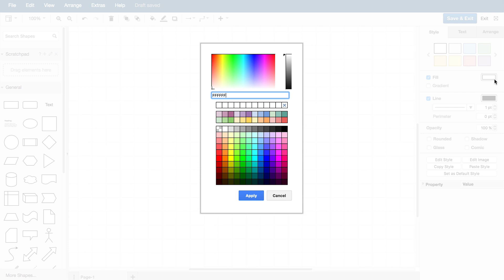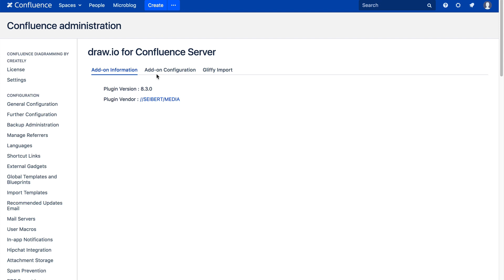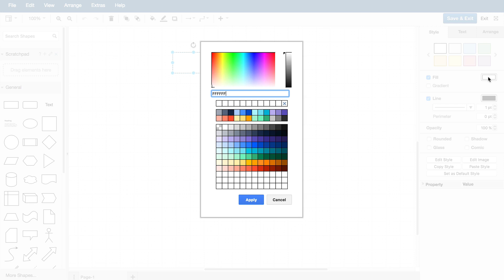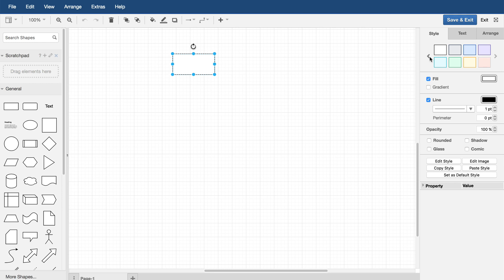How to use custom colors in draw.io for Atlassian Confluence Server by default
Learn how to add your own custom colors to draw.io for Confluence (Server).

Save time when you create your diagrams by adding your custom colors to the color palettes. This is ideal when you want or need to create diagrams that use your corporate style.

All the code snippets we have used:
{"presetColors": ["a5adba", "5e6c84", "172b4d", "b3d4ff", "4c9aff", "0052cc", "b3f5ff", "79e2f2", "00b8d9", "c0b6f2", "998dd9", "6554c0", "ffbdad", "ff8f73", "ff5630", "fff0B3", "ffe380", "ffab00", "abf5d1", "79f2c0", "36b37e", "cccccc", "888888", "333333"]},

"defaultColors": ["none", "ffffff", "eeeeee", "dddddd", "cccccc", "bbbbbb", "a0a0a0", "888888", "707070", "505050", "333333", "151515", "dfe1e6", "c1c7d0", "a5adba", "8993a4", "6b778c", "505f79", "344563", "172b4d", "091e42", "071632", "050f21", "020810", "eae6ff", "d5cef6", "c0b6f2", "b0a6e1", "998dd9", "8777d9", "6554c0", "5243aa", "403294", "382c82", "30266f", "281f5d", "deebff", "cce2ff", "b3d4ff", "88bcff", "4c9aff", "2684ff", "0065ff", "0052cc", "0747a6", "063e91", "05357d", "042c68", "e6fcff", "d5f9ff", "b3f5ff", "97e8f5", "79e2f2", "00C7E5", "00b8d9", "00a3bf", "008da6", "007b91", "006a7d", "005868", "e3fcef", "dbfbeb", "ccf9e3", "abf5d1", "79f2c0", "57d9a3", "36b37e", "00875a", "006644", "00593c", "004d33", "00402b", "fffae6 ", "fff7d5", "fff3c4", "fff0b3", "ffe380", "ffc400", "ffab00", "ff991f", "ff8b00", "df7a00", "bf6800", "9f5700", "ffebe6", "ffded6", "ffc8ba", "ffb29f", "ff8f73", "FF7452", "ff5630 ", "de350b", "bf2600", "9f2000", "7f1900", "601300", "ffffff", "ffffff", "ffffff", "ffffff", "ffffff", "ffffff", "ffffff", "ffffff", " ffffff", "ffffff", "ffffff", "ffffff", "ffffff", "ffffff", "ffffff", "ffffff", "ffffff", "ffffff", "ffffff", "fffff", "ffffff", "ffffff", "ffffff", "ffffff", "ffffff"]},

"defaultColorSchemes": [[{"fill": "#222222", "stroke": "none"}, {"fill": "172B4D", "stroke": "none"}, {"fill": "0052CC", "stroke": "none"}, {"fill": "6554C0", "stroke": "none"}, {"fill": "00B8D9", "stroke": "none"}, {"fill": "36B37E", "stroke": "none"}, {"fill": "FFAB00", "stroke": "none"}, {"fill": "FF5630", "stroke": "none"}],

[{"fill": "ffffff", "stroke": "#222222"}, {"fill": "EBECF0", "stroke": "172B4D"}, {"fill": "DEEBFF", "stroke": "0052CC "}, {"fill": "EAE6FF", "stroke": "6554C0"}, {"fill": "E6FCFF", "stroke": "00B8D9"}, {"fill": "E3FCEF", "stroke": "36B37E"}, {"fill": "FFFAE6", "stroke": "FFAB00"}, {"fill": "FFEBE6", "stroke": "# FF5630"}],

[{"fill": "ffffff", "stroke": "none"}, {"fill": "EBECF0", "stroke": "none"}, {"fill": "DEEBFF", "stroke": "none"}, {"fill": "EAE6FF", "stroke": "none"}, {"fill": "E6FCFF", "stroke": "none"}, {"fill": "E3FCEF", "stroke": "none"}, {"fill": "FFFAE6", "stroke": "none"}, {"fill": "FFC8BA", "stroke": "none"}]]}

Follow this link to see the full documentation and all the code snippets we have used